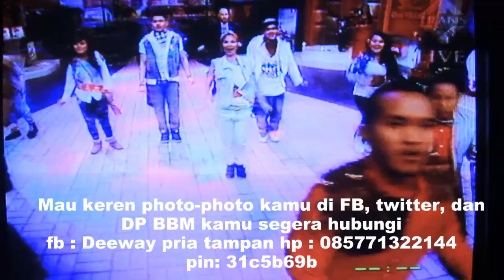JOGET KOK SEPI "kEEP SMILE " CAISAR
KEEP SMILE CAISAR